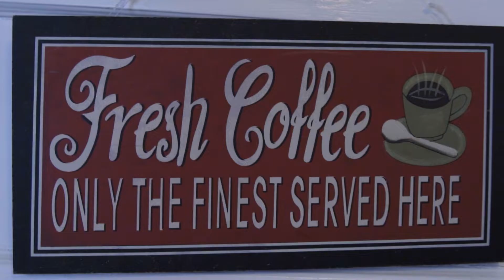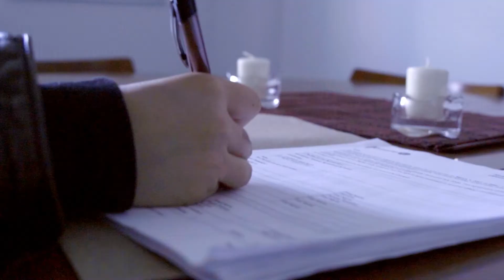Windfall (48 Hour Film Project)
What's wrong with a new lease on life?

A down on her luck busker gets a shocking inheritance from a long-lost relative.

Cast: Jasmine Massé and Malcolm Derikx
Director/Writer: Malcolm Derikx
Assistant director/Composer: Zal Machado
Cinematographer: Ayana Harper
1st Editor/1st AC: Clarisse Efstratiou
2nd Editor/Colorist: Jasmine Massé